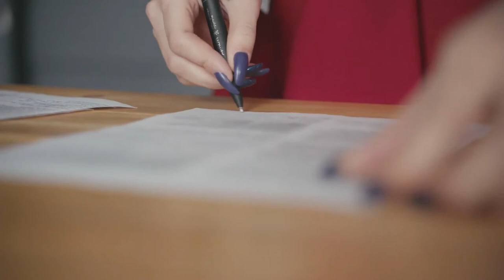What is the Brandeis Brief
The Brandeis Brief is a term for a legal brief that utilizes the expertise of any individual outside of the legal profession. This brief was first used by attorney Louis Brandeis during a controversial 1908 trial. Its result changed the way courts conducted cases in the United States. This case escalated Brandeis' status and launched him into a successful career dealing with the United States Supreme Court. He even had a law school named in his honor.